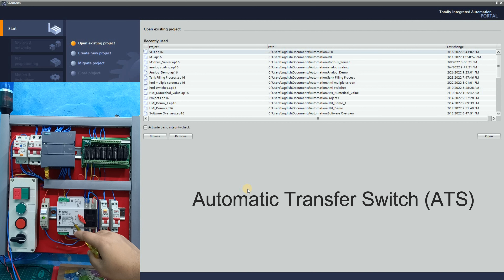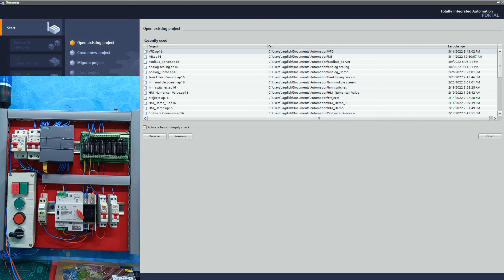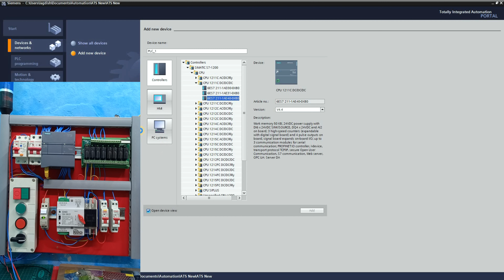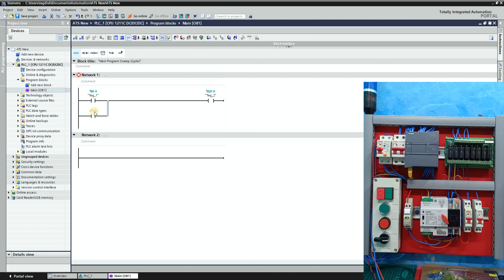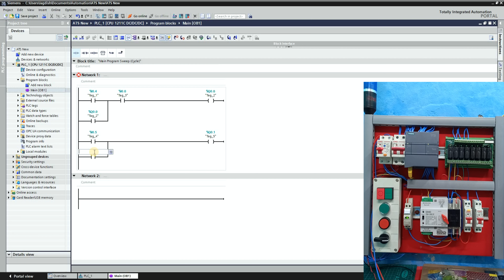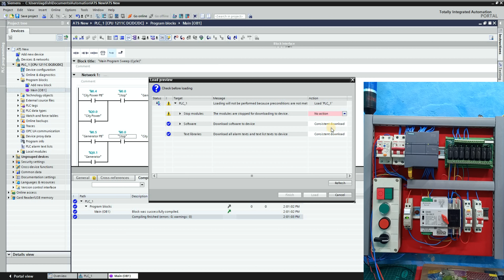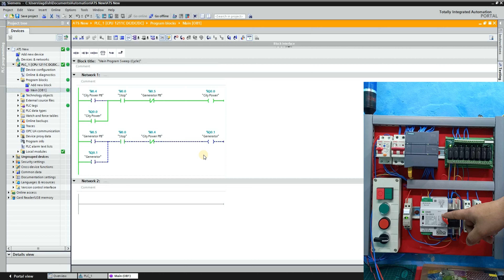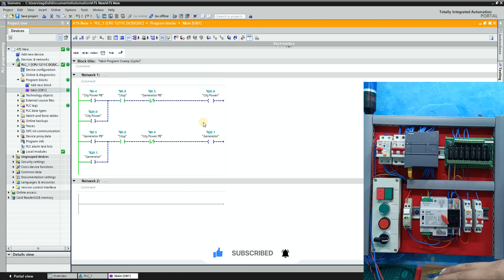ATS को PLC से Control करना सीखिए | Controlling ATS with Siemens S7 1200 PLC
Namaskar Dosto, Is video mai aap ATS ko Siemens S7 1200 PLC se control karna sikhoge, Is video mai hamne apko step by step bataya hain ki kaise ATS ko PLC se control kiya jata hain and PLC mai kaise iske liye program banaya jata hain...

I hope is video se apko kafi kuchh janne ko mila hoga fir bhi agar apka is topic se related koe bhi doubt ho to please hamko comment karke jarur batay.

Basic Electrical & Electronics Book in Hindi